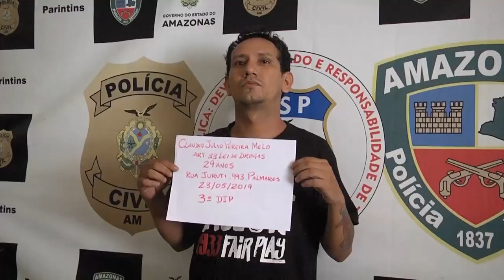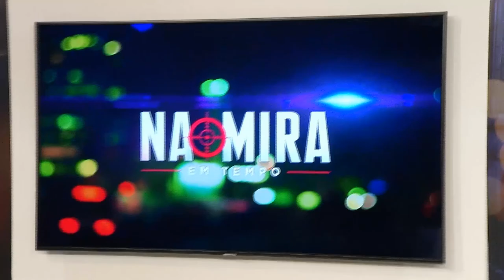Na Mira (24.05.2019) 01º Bloco